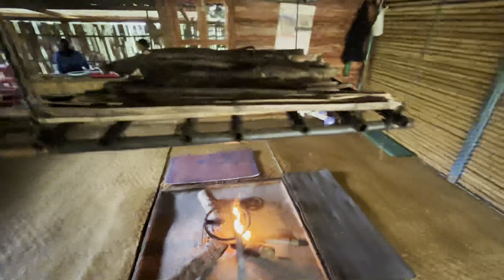Journey to the Untouched Beauty of Emuli Grassland in Anini, Arunachal Pradesh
@anini dibang valleyanini arunachal pradesh @ride to anini